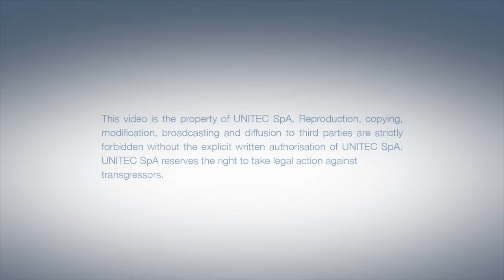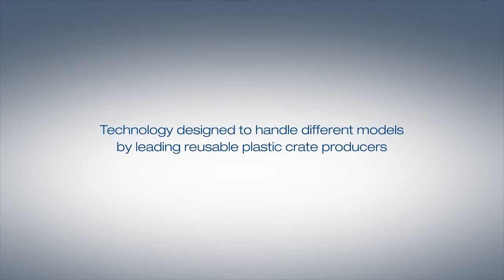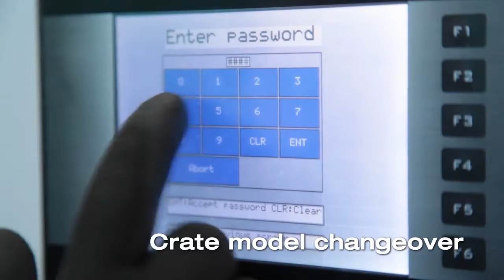UNI BOX 021